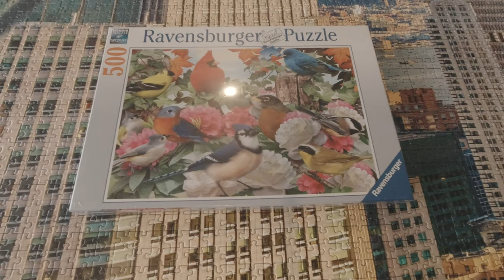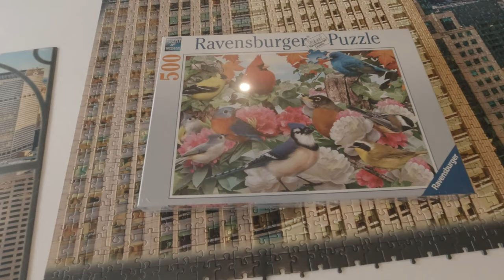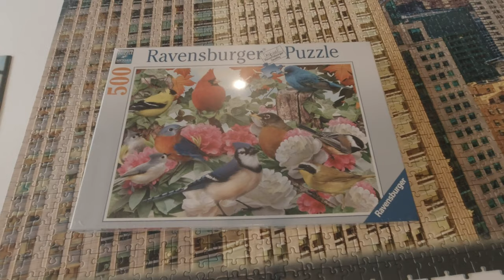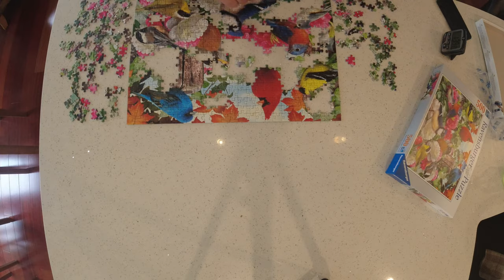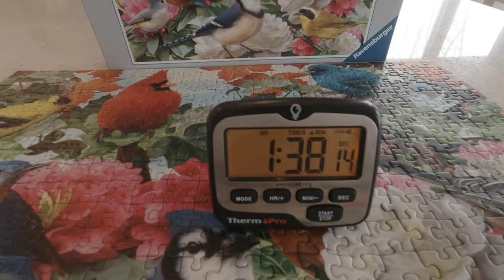Testing 2 different ways to speed puzzle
I have been doing some 500 piece puzzles lately and can't seem to improve my time. I watched a video from a friend "Janette and her puzzles" and she sorted her pieces first before putting pieces together. She said she got very good times. I felt that maybe I have to try this method. I usually just dump out the pieces flip them all and start puzzling. So I put both methods to the test to see which was faster.
Also I want to introduce a new channel to you. A very good friend just started her channel and she needs some help to get it started. She is "The Puzzling Canadian". Check out her first video and help her get started with her new channel.  Here is the link.